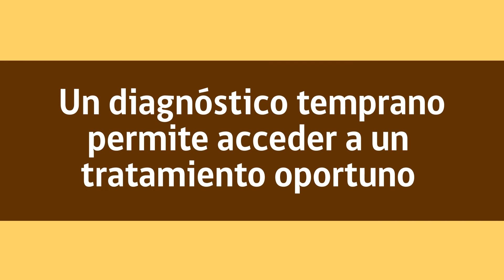Hepatitis B y C